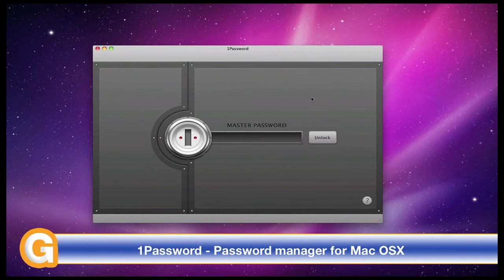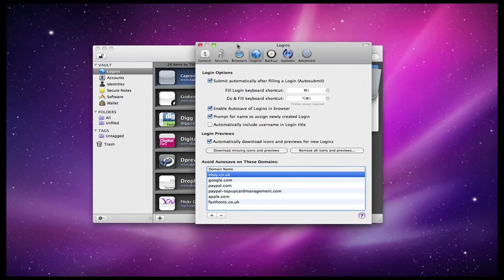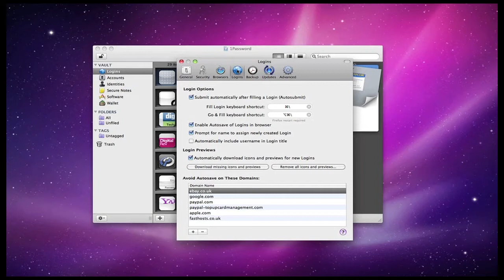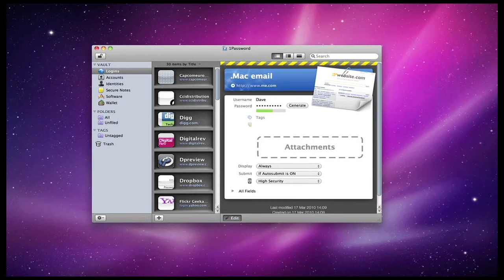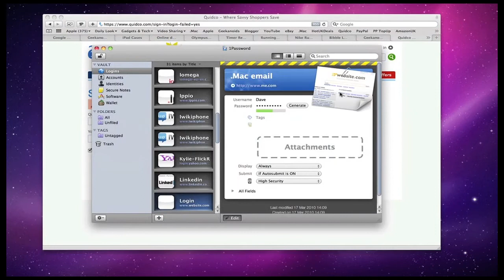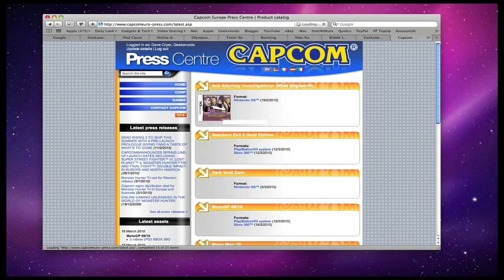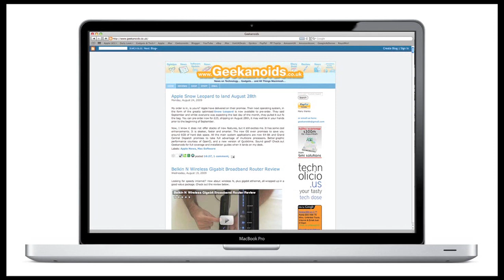1Password Software Review for Mac OS X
1Password is a password manager (and generator) for Mac OS X. It is a beautifully designed user interface and a joy to use.

There are a lot more features than I have covered here, so plenty for you to explore and use to save yourself valuable time. For example, a feature is the ability to fill in credit card information for purchases straight from the browser with 1-click. Creating two or three identities makes quick work of filling various web forms, whether personal, work, or contest-type entries. Check out the video review.